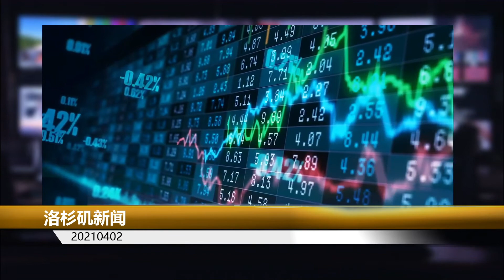拜登2万亿基建，是对抗中国还是帮了中国?弗洛伊德案庭审现场：女友哭了；世卫唱反调：没有证据显示大规模戴口罩对控制疫情有用；美国去年死亡历史新高，新冠是第三大杀手 | 洛杉矶新闻（20210402）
我们是一批关注洛杉矶的媒体、研究人士，创办洛杉矶台，是希望大家能更真实地了解洛杉矶。